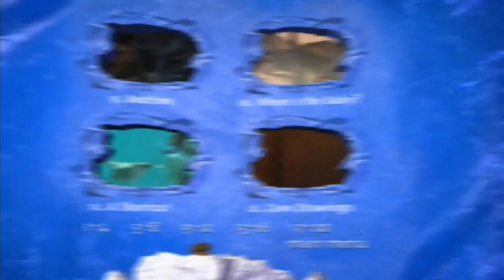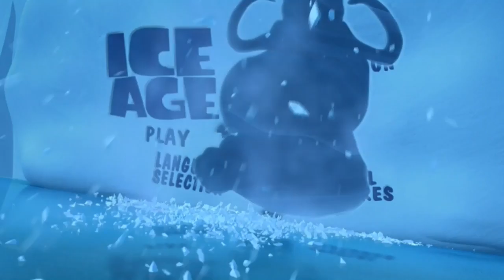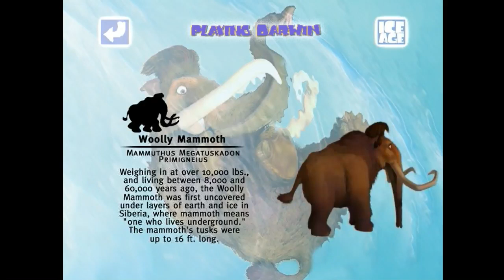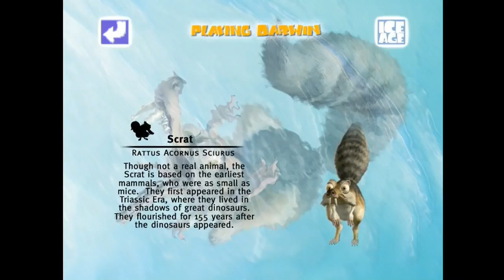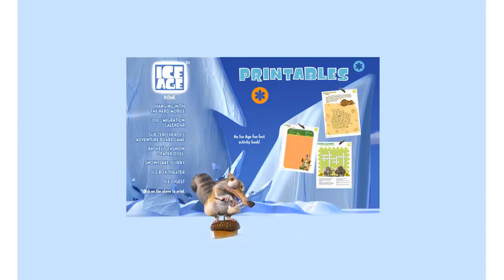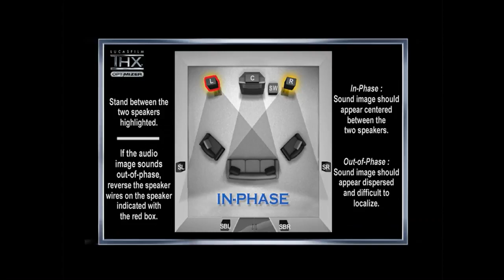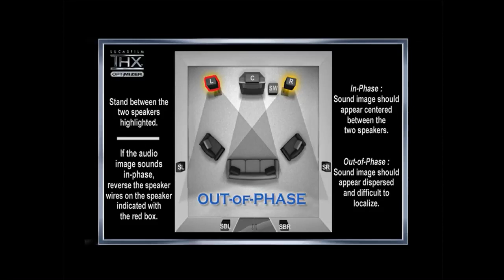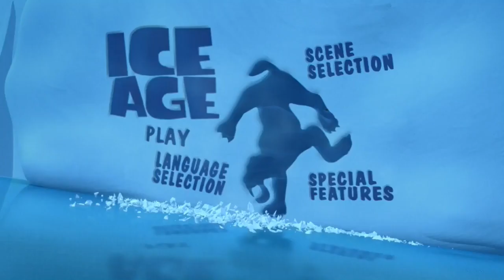Ice Age Main Menu Walkthrough